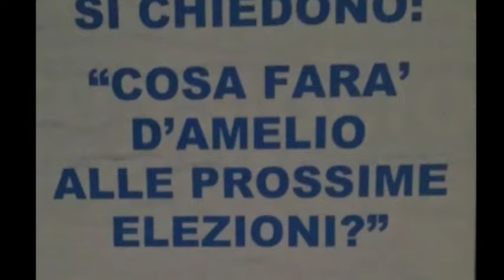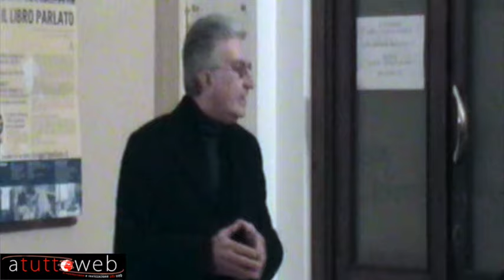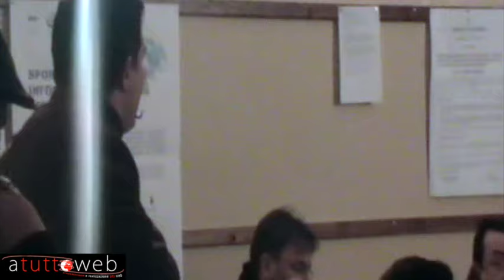INCONTRO CON IL SINDACO D'AMELIO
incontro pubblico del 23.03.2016